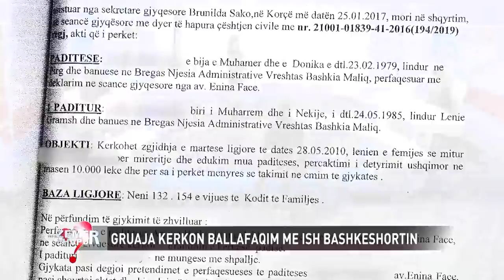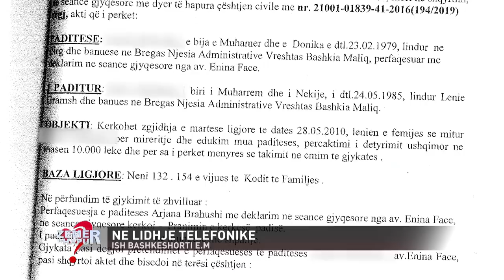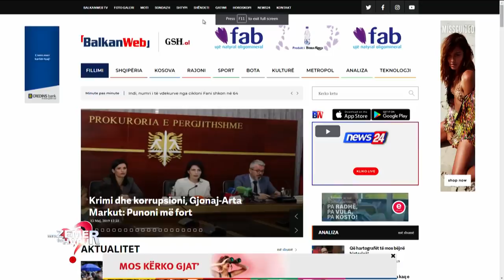"Mbulove moralin duke mbetur shtatzënë me mua", përballja e burrit me gruan 5 vite më të madhe Pj1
13 maj, 2019

Përplasja live/Nëna: Tako vajzën se s'të njeh! Babai: Duhet të pyes familjarët, s'e pranojnë (Pj.2)

Sot ne emisionin “Me Zemër të Hapur” është trajtuar historia e një nëne nga fshati Pirg në Korçë, e cila dy vite më parë është divorcuar nga bashkëshorti. Gruaja kerkon pensionin ushqimor për vajzën pasi ish bashkëshorti prej dy vitesh sipas saj e ka lënë në harresë  të bijën e cila sot është 6 e gjysëm  vjeç.

40 vjeçaria rrëfen se martesa ka qënë e vështirë ajo ka jetuar në Greqi me bashkëshortin por pas divorcit gruaja është  rikthyer në Shqipëri. Njohja me ish bashkëshortin është bërë në moshë të re , ata janë njohur në ambientet e një kishe, dhe pas një periudhe jo shumë të gjatë njohjeje  vendosën të lidhnin martesën. 40 vjeçaria rrëfen se shkak i mosmarrveshjeve të shumta ka qënë bixhozi, ish bashkëshorti sipas saj nuk angazhohej në familje dhe paratë i linte bixhoz.
Sot gruaja kërkon nga ish bashkëshorti detyrimet ushqimore si dhe një prokurë për të lëvizur me vajzën në Italia ty ku e pret e motra. Gruaja do ti japë vetes së saj dhe vajzës një jetesë më të mirë,por ish bashkëshorti sërisht bëhet pengesë.